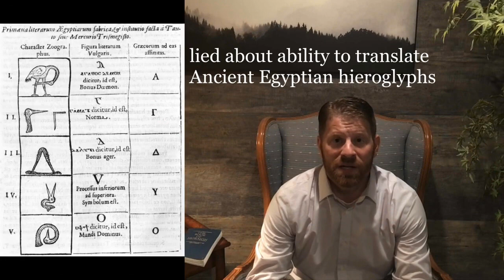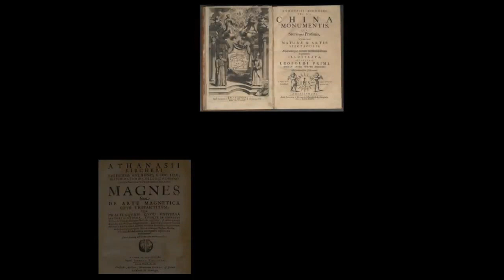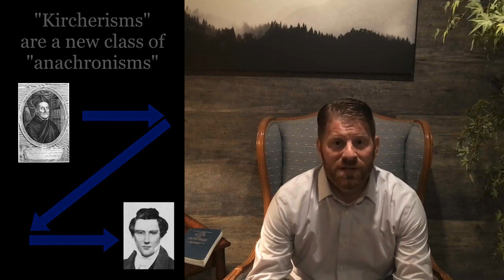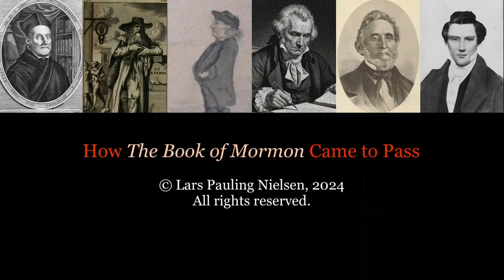A verdadeira origem do livro de Mormon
Muitos nao sabem a origem e de onde foi tirado as historias contidas no livro sagrado do mormonismo - o Livro de Mormon -  mas de onde ele surgiu, voce descobrira neste video.